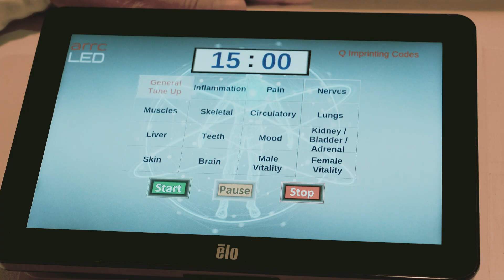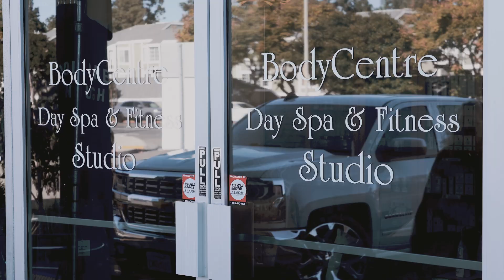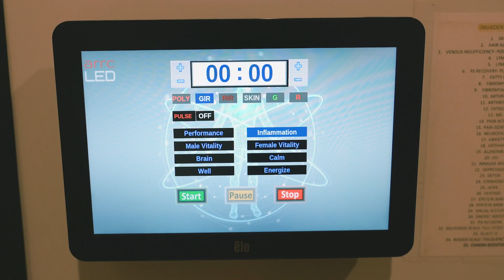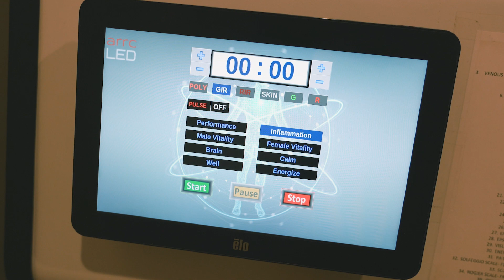ARRC LED | Corporate | Vancouver Video Production | Citrus Pie Media Group